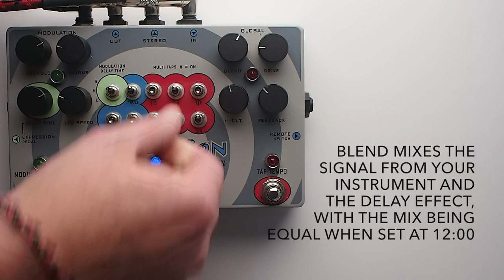Pigtronix Echolution Analog Tap Tempo Delay Guitar Effects Pedal Demo